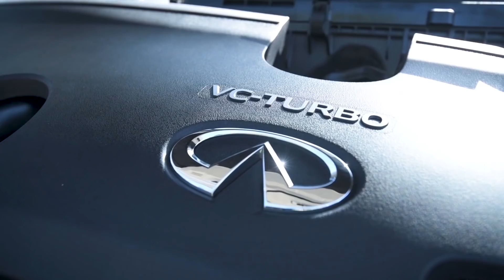INFINITI VC-Turbo: An Engineer’s Dream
INFINITI’s VCTurbo engine is an engineering dream, realized via two decades of passion. Kiga-san, Chief Powertrain Engineer, explains why a Variable Compression Turbo engine is a truly revolutionary achievement. For more information about the INFINITI VC-Turbo follow @INFINITI on Instagram

VC-Turbo Engine Technology:
Designed to seamlessly change the compression ratio on demand, the VC-Turbo engine uses a multi-link system to lower the compression ratio as low as 8:1 when more power is needed and raise the compression ratio as high as 14:1 when greater fuel efficiency is desired — or anything in between. This technology removes the compromise inherent in choosing between a more
powerful engine with diminished fuel economy and a fuel-efficient engine with lower engine power.